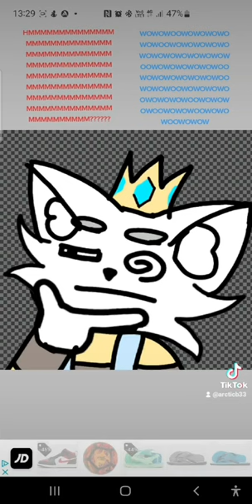hmmmmm shorts art artist discord discordemoji arctic fox bee arcticbee